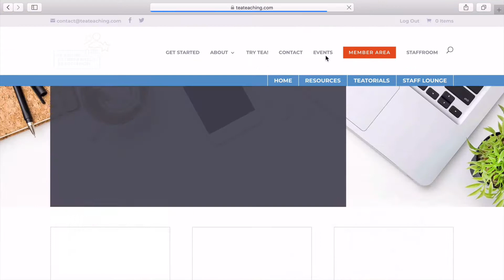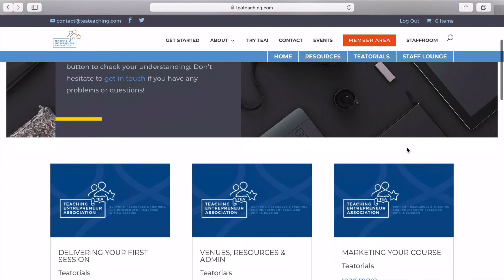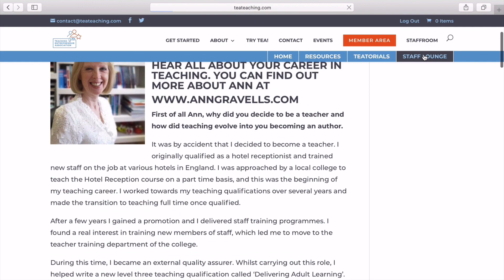TEA Tour of behind the scenes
Here is a video all about the TEA Membership site, with its library of videos, resources, workbooks, how to guides, illustrations, templates and so much more for you to use and adapt for your teaching practice.

Other TEA videos you might find helpful about teaching adults

Hi, I'm Danielle Lloyd from the Teaching Entrepreneur Association.  We are about everything to do with teaching and training adults.  Do check out our collection of teaching tips, how to guides, illustrations and much more!  I hope you enjoy watching them!